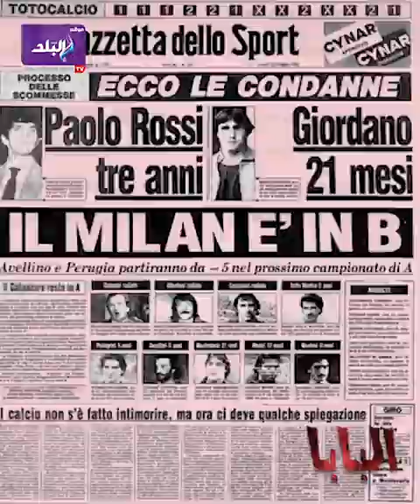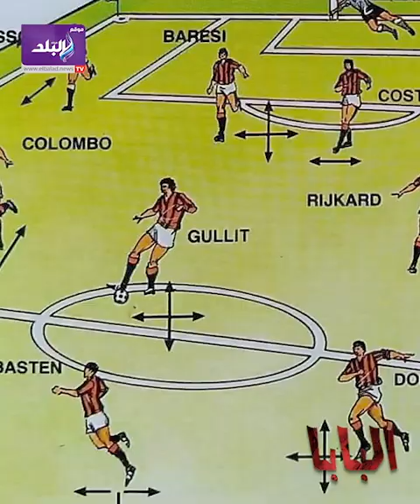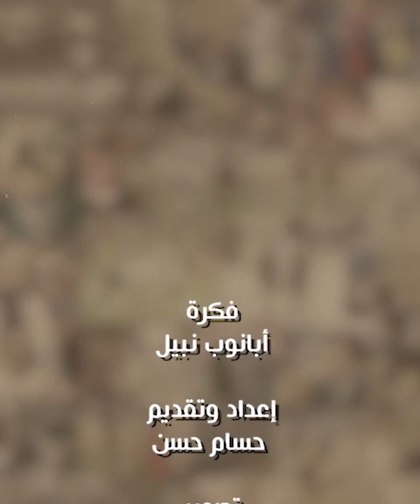"البابا| بائع أحذية قاد ثورة كروية ألهمت كبار مدربي العالم .. وصنع "أقوى فريق في التاريخ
ـــــــــــــــــــــــــــــــــــــــــــــــ